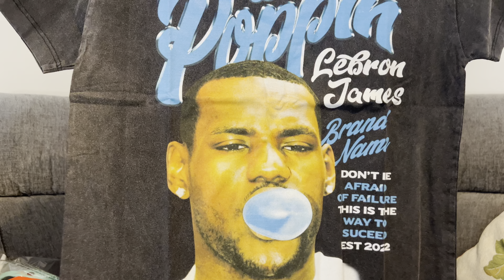Unboxing a little bit of everything